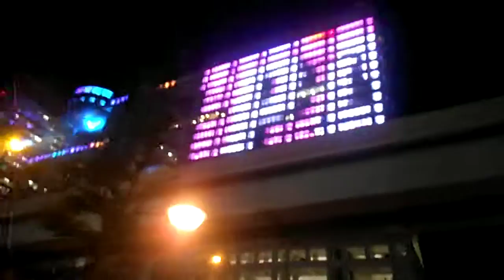DSCF9224フジテレビ20151020グリッター８ 水色